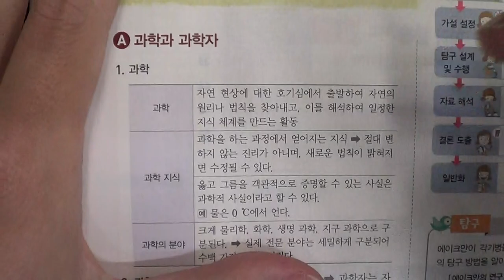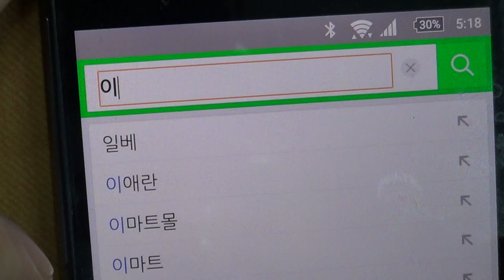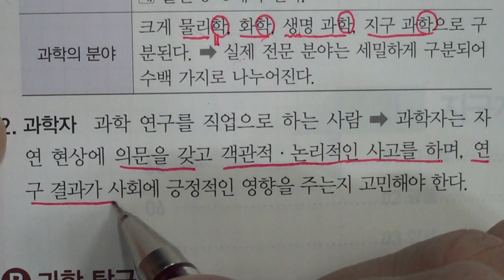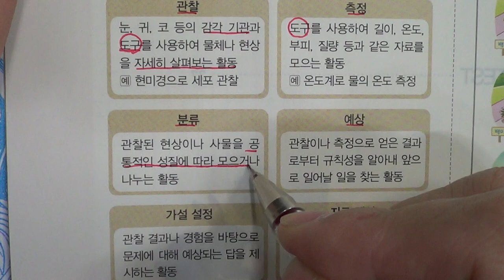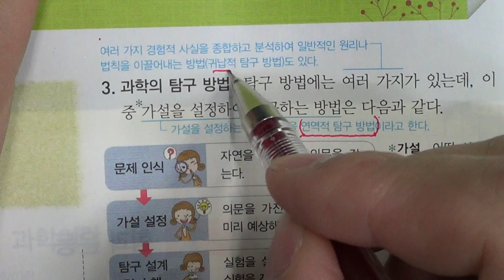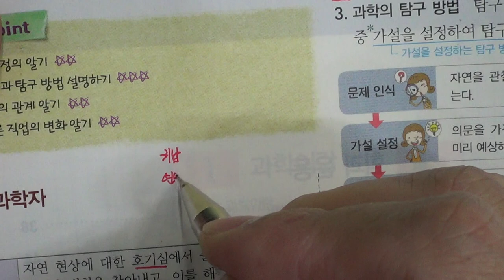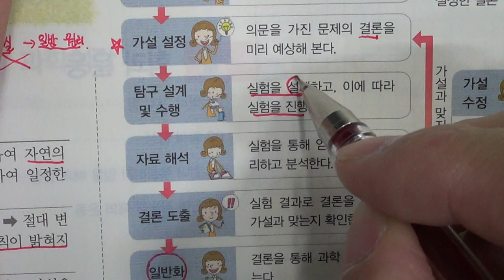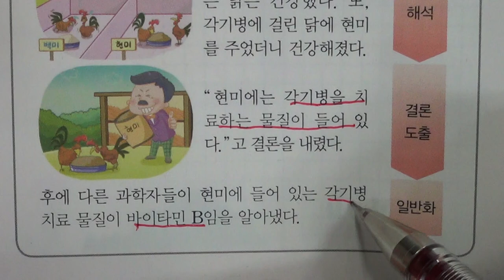★★1학기 중간고사★송도신도시 송도 학원 종합학원 신송중 박문중 신정중 해송중 먼우금초 신송초 송원초 송명초 명선초 신정초 해송초